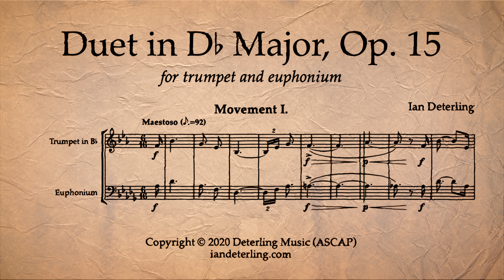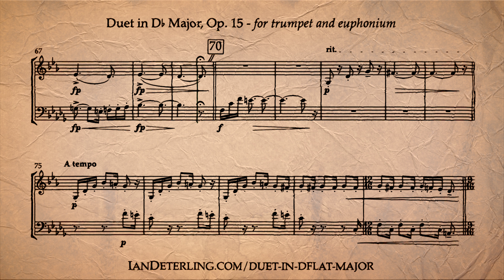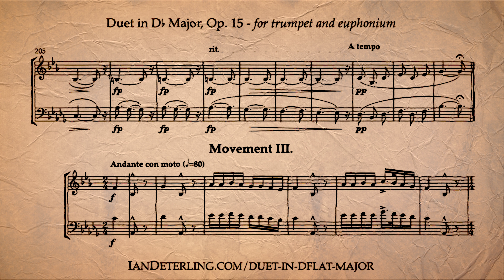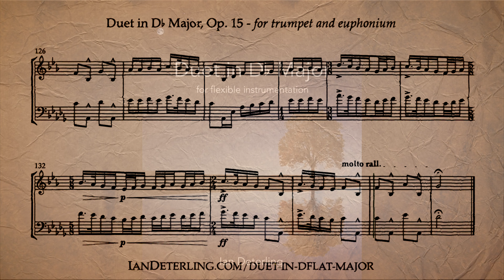Duet for Trumpet and Euphonium in D-Flat Major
I. Allegro con brio - 0:01
II. Grave con misterioso - 3:45
III. Andante con moto - 8:41

Instruments:

Part 1
-Alto Trombone
Part 2
-Bass Clarinet
-Bassoon
-Baritone Saxophone
-Trombone
- Euphonium
-Bass Trombone
- Tuba